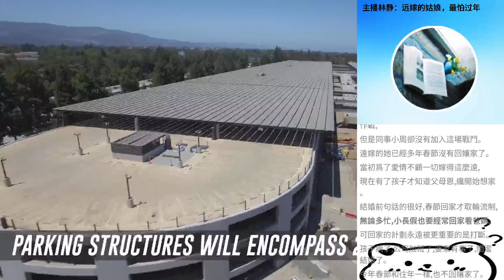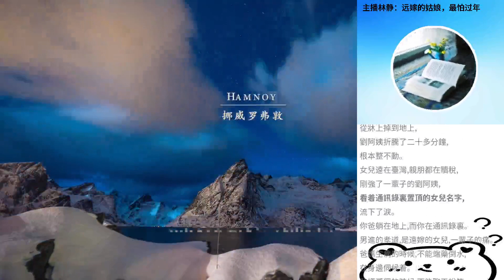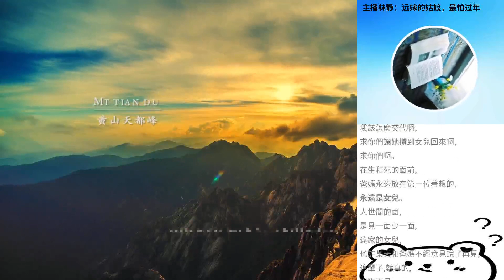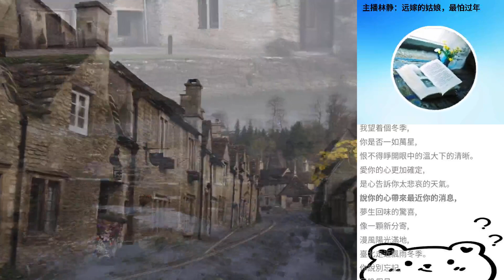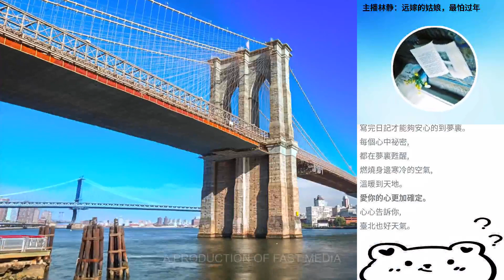主播林靜：遠嫁的姑娘，最怕過年